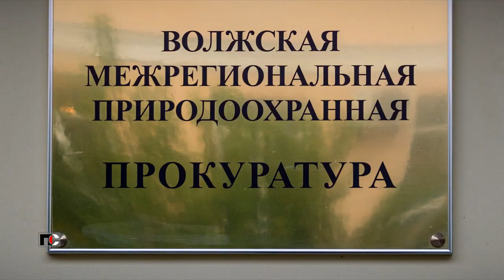Патрульная Служба - 23.04.18